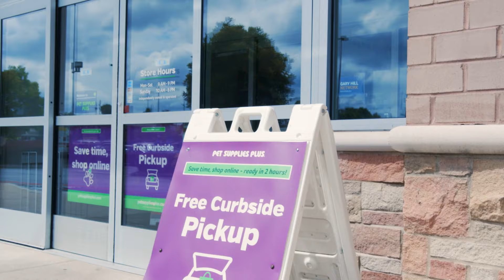All the information you need to take care of your pet!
PET SUPPLIES PLUS- You wash your pet, we clean up the mess!